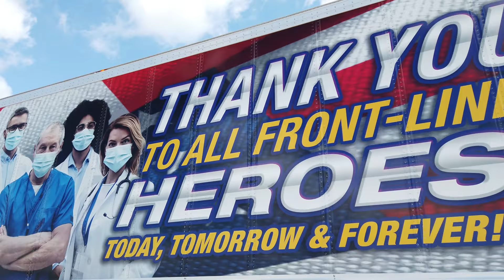Thank You Frontline Workers - Highlight Motor Freight and Turbo Images